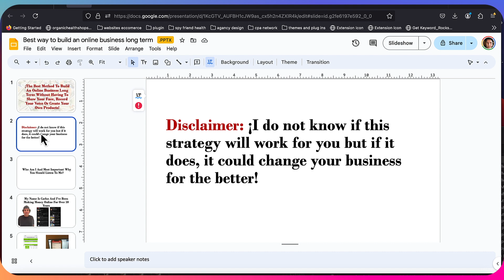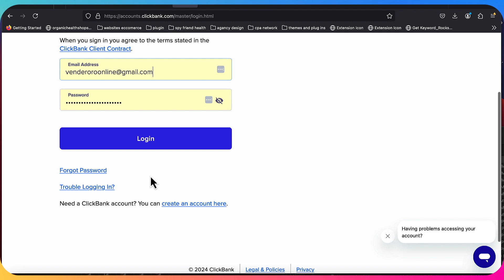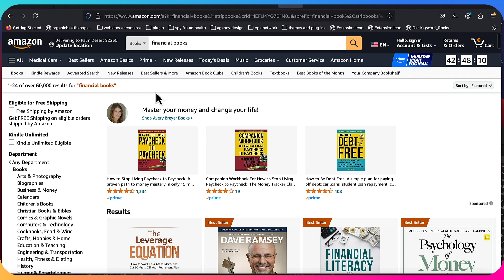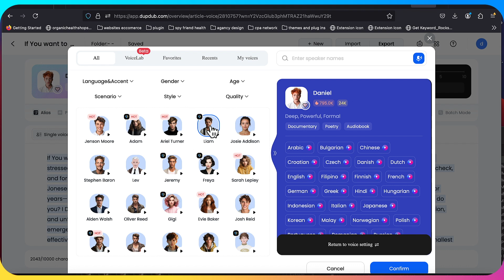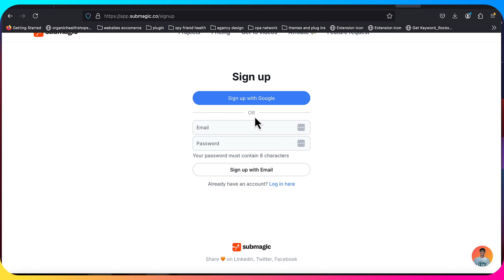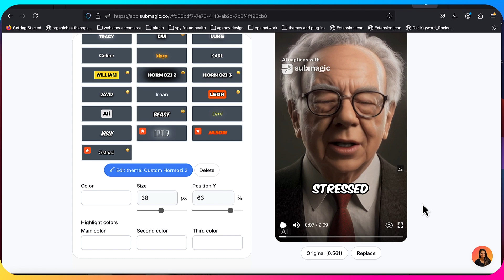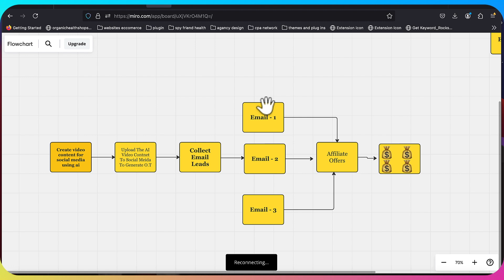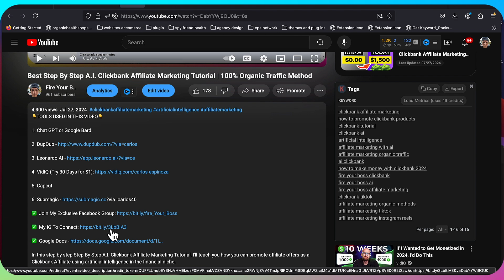Best A.I. Clickbank Affiliate Marketing Method To Earn Commisions Every Single Day | ClickBank 2024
In this video, i'm going to show you the best methog to earn Clickbank commisiones EVERY SINGLE DAY for life time. I will expose the secrets that super affiliate are using to take advantage of A.I. to do all the heavy work fro them, how to generate unlimited amounts of free traffic by taking advatage of A.I. and social media to promote Clickbank Affiliate products without having to show your face, voice or being an expert!